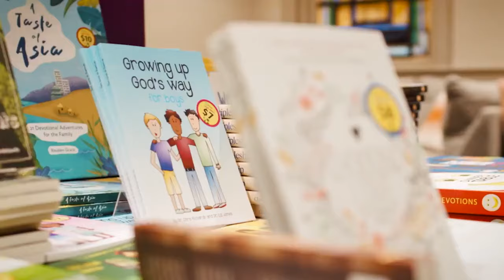Thinking Carefully About Disorders & Biblical Counseling | Deepak Reju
How should Christians think about mental disorders like ADHD, OCD, Depression, and Anxiety? Does the Bible have a category for these people? How can we best help those who suffer from these disorders through biblical counseling? How can we help someone who is struggling with addiction to some sort of sin? Should all Christians have a secular therapist? Get these questions answered and more in this episode with Deepak Reju as he encourages us to think carefully about biblical counseling within the church.

0:00 Intro
0:23 Opening Prayer
2:26 Who is Deepak?
5:10 Why Counseling?
13:12 The Pastor and Counseling Book
16:12 What would you change about the Book?
20:47 What Counseling book would you suggest?
22:00 What is Financial Abuse?
23:10 What is Abuse?
24:05 Spectrum of Abuse
32:22 What About Accusations of Abuse?
38:32 Do We have to have a Professional Counselor?
46:30 31 Days Book Series
51:40 Rescue Plan and Rescue Skills
55:05 Is Masturbation Sin?
1:00:25 What Tone Should I Strike?
1:03:00 How do we help people?
1:06:00 Is Shame Bad
1:09:00 Porn in Relationships
1:14:11 Get the Congregation Involved
1:26:35 ADD, ADHD, etc.
1:50:12 Neuro-diversity
1:56:01 Christians and Therapy
2:05:35 Why do People Seek Secular Therapy?
2:10:48 Recommended Counseling Partners
2:13:31 Closing Prayer
2:14:21 Missions Conference AD
2:15:33 Coram Deo Conference AD
2:16:33 10ofThose AD